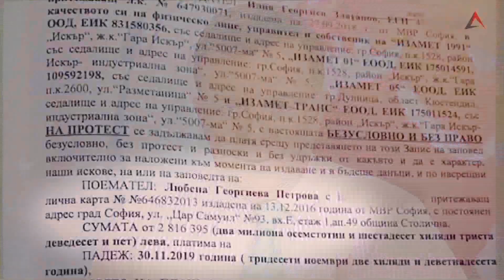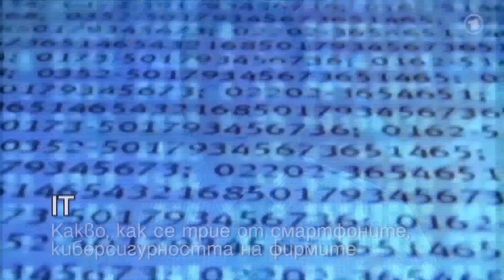HEADLINES 13:00 24.6.20 "ДЕНЯТ с В.Дремджиев" По TV+ и TV1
HEADLINES 13:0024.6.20 "ДЕНЯТ с В.Дремджиев" с участието на Йордан Ципорков, Надежда Дерменджиева По TV+ и TV1